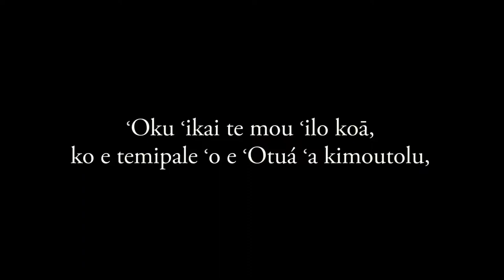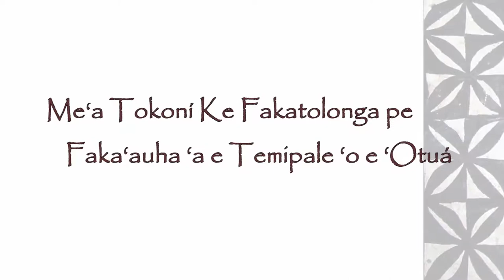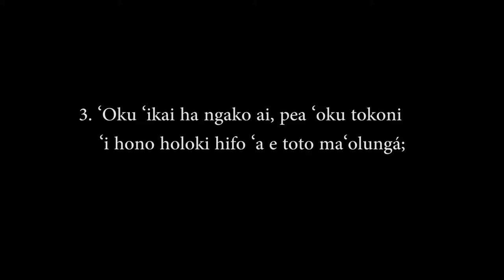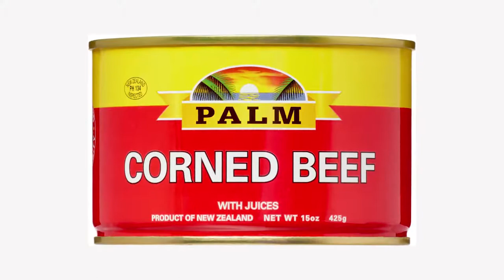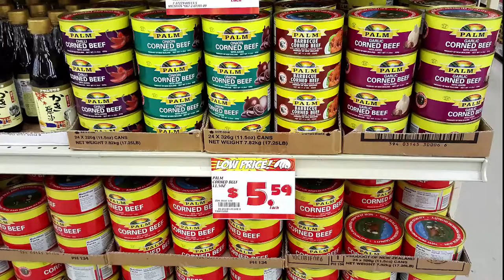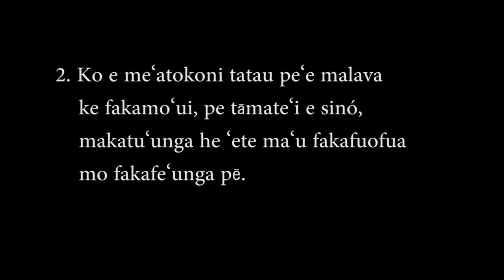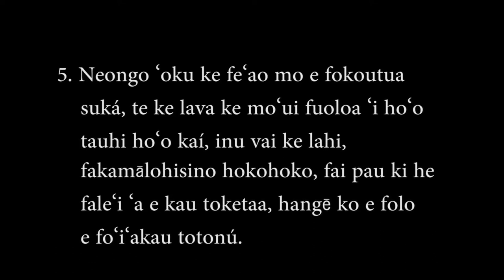Lesoni 3 - Ko hoku Sino ko e Temipale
‘Amanaki Fo’ou:  ’OKU ‘I HO ONGO NIMÁ HO’O MO’UI LELEÍ
Polokalama ki hono Ta’ofi ‘o e Fokoutua Suká

Tongan diabetes prevention program
Lesson 3:  My Body is a Temple